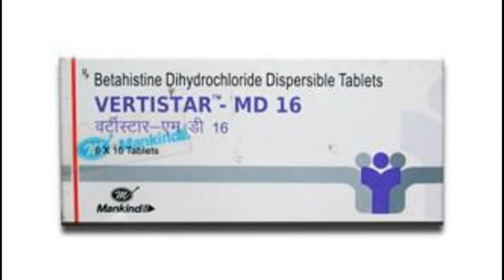Vertistar - md 16 tablet use side effect review in tamil